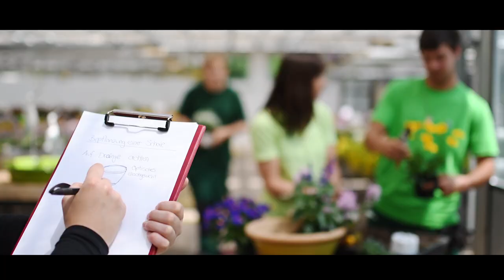Rummelsberger Diakonie e. V. : Mit der richtigen Finanzierung zum neuen Intensivbereich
Die Rummelsberger Diakonie ist ein großer diakonischer Träger in Bayern. 1890 gegründet kamen in den letzten 126 Jahren vielfältige Dienste und Einrichtungen dazu. In den Bereichen Altenhilfe, Behindertenhilfe, Jugendhilfe und beruflicher Bildung.
Gemeinsam mit der Evanglischen Bank wurde unter anderem der pädagogische, therapeutische Intensivbereich realisiert. Die Evangelische Bank ist dabei mehr als nur ein Finanzierungsgeber, sondern vor allem strategischer Partner.

Über die Evangelische Bank
Wir sind nachhaltig – das heißt, wir überprüfen unser Handeln stets darauf, welche ökologischen, ökonomischen und sozial-ethischen Auswirkungen es hat. Unser Ziel ist es, mit unseren Angeboten zu einer wirtschaftlich und gesellschaftlich nachhaltigen Entwicklung beizutragen.
Dafür stehen wir mit unserem Namen: Evangelische Bank!